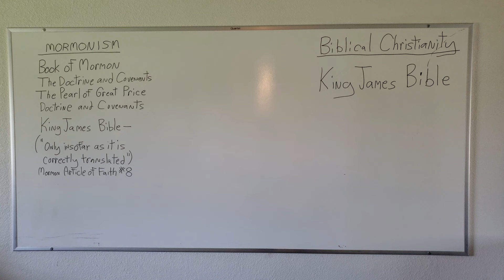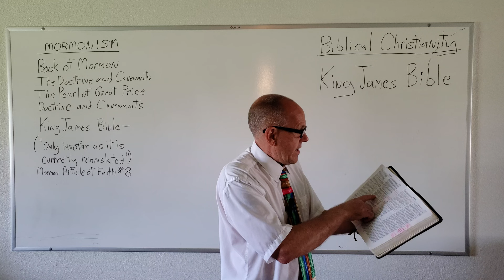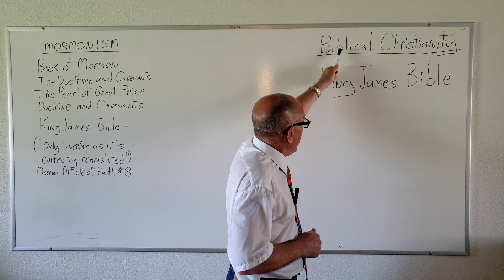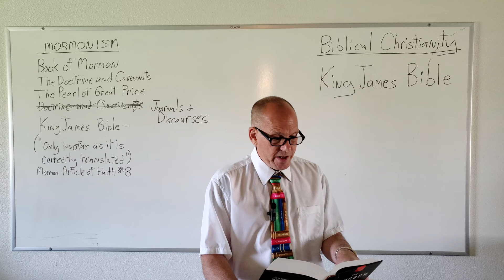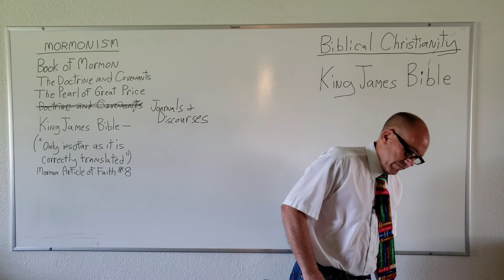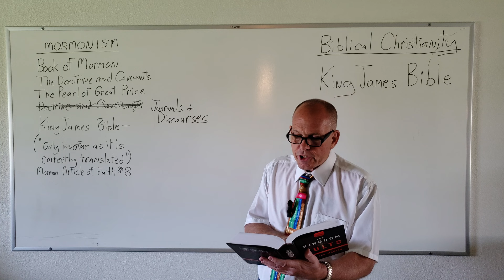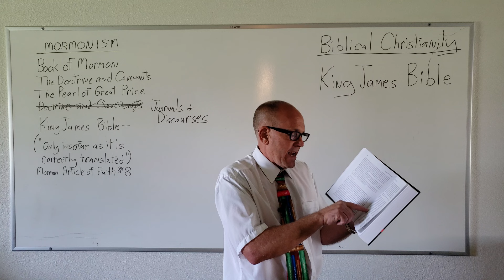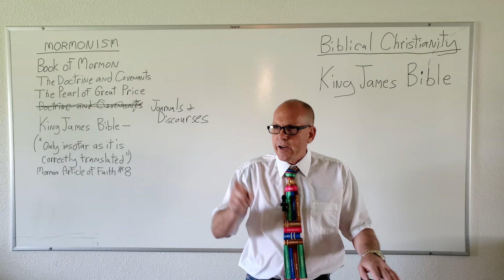IS MORMONISM BIBLICAL CHRISTIANITY?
Using the Church of Jesus Christ,  Latter Day Saint's own documentation, Brother Roy demonstrates that they are a non-Christian cult.